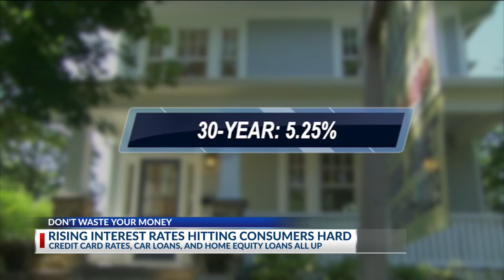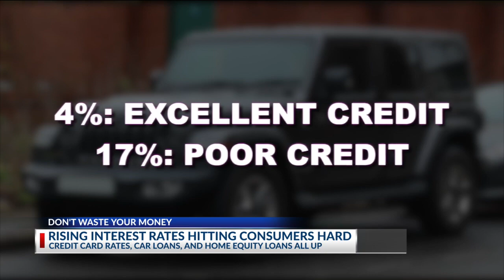Rising interest rates hitting consumers hard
(WCMH)--Credit card rates, car loans, and home equity loads are all up.